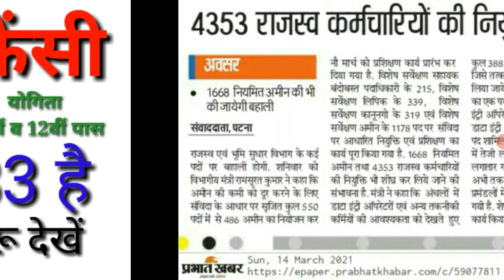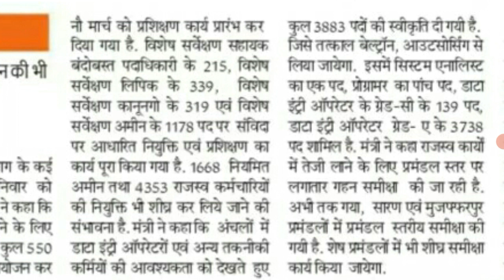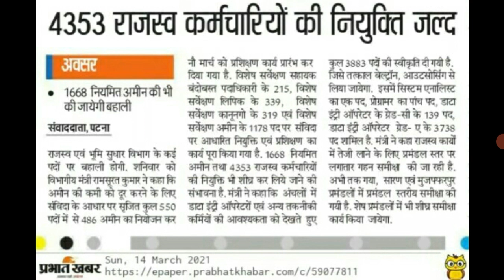बिहार के सभी जिलों के लिए डाटा एंट्री ऑपरेटर पद संख्या 3883 आवेदन शुरू होने वाला है बेल्ट्रॉन l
बिहार न्यू वैकेंसी 2021 भू राजस्व कर्मचारी विभाग 4353 पदों पर अमीन का 1668 पदों पर भर्ती होने वाला l

बिहार शिक्षक भर्ती न्यू वैकेंसी 2021 पद  संख्या 1,20,782 हजार शिक्षकों का बहाली प्रक्रिया शुरू है l

बिहार गवर्नमेंट न्यू वैकेंसी 2021 बिहार के 11 जिलों के लिए वैकेंसी निकाली गई है bihar new vacancy

STET Teacher New Update 2021 एसटीइटी सफल अभ्यर्थियों का नियोजन प्रक्रिया शुरू होने वाला है l

छात्रों के लिए खुशखबरी :-  मैट्रिक उत्तर पुस्तिकाओं की जांच हुई शुरू 2021 मैट्रिक वार्षिक परीक्षा

बिहार न्यू वैकेंसी 2021 कार्यपालक सहायक कंप्यूटर ऑपरेटर l पंचायत समन्वयक जिला समन्वयक जिला प्रभारी l

बिहार न्यू वैकेंसी 2021 पद संख्या 1905 है पद का नाम :- सचिवालय / सहायक सहित अन्य वैकेंसी bihar job

बिहार प्रखंड स्तरीय न्यू वैकेंसी लेखापाल /  कंप्यूटर ऑपरेटर /  परिचारी computer operator parichari

बिहार न्यू वैकेंसी 2021 लेखापाल अधीक्षक व सहायक भर्ती bihar new vacancy govt job

मैट्रिक रीजल्ट का तिथि घौषित l  मैट्रिक कॉपी का मूल्यांकन समाप्त होने वाला है l

Bihar Amin new update 487 Amin आज से हम इनका प्रशिक्षण पटना में चालू है l  और देखें वीडियो l

बिहार में 6020 राजस्व कर्मियों की बहाली  कब से होगा शुरू सभी जानकारी इस वीडियो में एक बार देखिए l

बिहार कर्मचारी आयोग न्यू वैकेंसी में नौकरियों की आई बहार BSSC 12140 पदों के bihar new vacancy